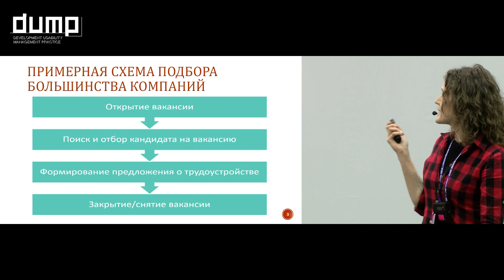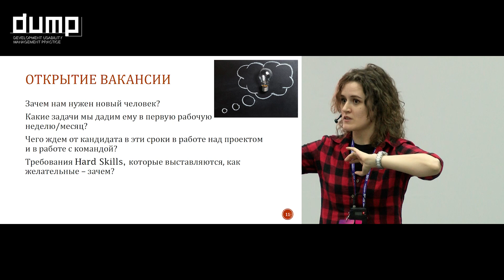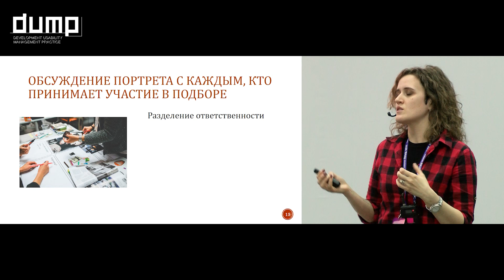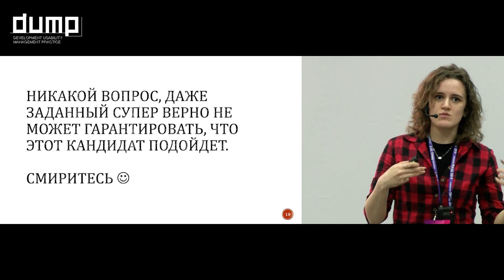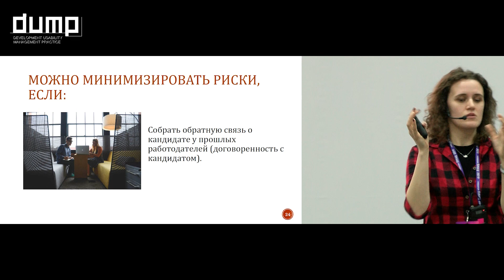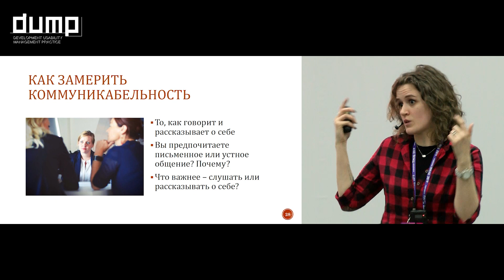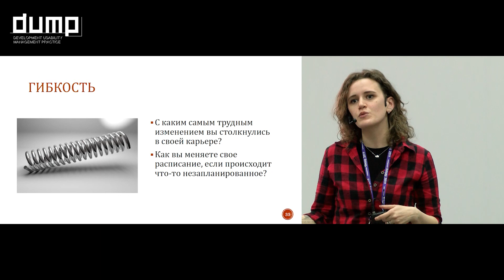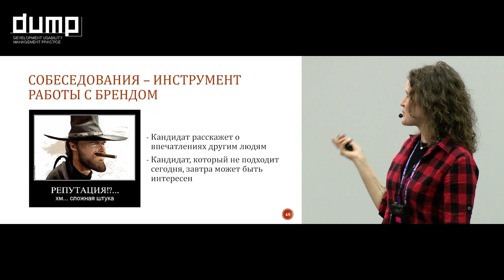Анастасия Калашникова. Как вести собеседование и получать результат для себя, команды и компании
Большинство ИТ-компаний постоянно находится в поиске ценных кадров. И если почти все разработчики знают, как оценить hard skills кандидата, то с оценкой soft skills на собеседовании всё сложнее.

Во время доклада вы услышите практические рекомендации:
- как оценить, какие вопросы задать, а какие оставить при себе
- стоит ли доверять интуиции при подборе кадров
- как спрогнозировать, впишется ли человек в нашу команду
- как понять, сможет ли кандидат работать самостоятельно и будет ли он развиваться
- стоит ли собирать референс на кандидата
- почему вообще нужно помнить про этику, HR и тех.бренд. И как своими некомпетентными вопросами можно все это поломать.

Расскажу, как практикующий психолог в настоящем и IT HR в прошлом.